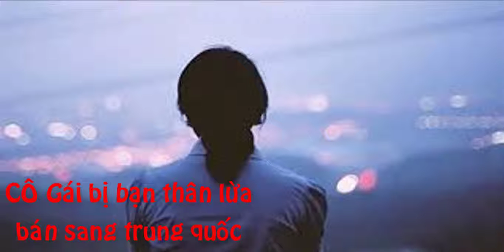40Ngày ám ảnh cô gái bị bạn thân lừa bán sang trung quốc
Chơi thân với nhau cũng 9, 10 năm trời, nó bảo sắp đám cưới nó, qua Trung Quốc đi cùng với má nó luôn, đâu nghĩ mình bị bán!”.

Lan kể lại giọng nhẹ bẫng, chuyện mình bị chính người bạn thân bán sang Trung Quốc với giá 75 triệu đồng.

Cả buổi trò chuyện, Lan không một lần rơi nước mắt, có chăng khi kể lại quãng thời gian bi đát nhất cô im lặng chốc lát, ngẩng mặt lên trời… rồi lại kế tiếp bằng chất giọng tếu tếu của mình.

“Không chọn chồng sẽ bị đưa lên núi giết”

Chơi thân với nhau cũng gần 10 năm trời, có nằm mơ Lan cũng không nghĩ rằng một ngày cô bị chính người bạn thân lừa bán.

Tầm một tháng không thấy bạn liên lạc, hỏi thăm nó bảo: không chơi với mày được nữa đâu, tao đi lấy chồng rồi. Tuần nữa cưới tao, lấy chồng sướng muốn chết. Qua đi đám cưới tao, má tao cũng đi đó, rồi kiếm coi bên này có công việc nào ngon ngon ở  làm. Bạn gọi về bảo vậy. Lúc đấy chỉ nghĩ đi độ tuần đám cưới xong rồi về, đâu nghĩ nó bán luôn mình”, Lan nhớ lại.

Người mẹ cô ta đưa Lan đến Thành phố Nam Ninh rồi đi mất. Thời điểm đó gần Tết, tuyết rơi nhiều rất lạnh, họ đưa cô tới một vùng mỏ than nghèo cách xa thành phố, dắt cô đi qua những ngôi nhà, buộc cô phải chọn một người đàn ông trong những ngôi nhà đó làm chồng. Nếu không chọn sẽ bị đưa lên núi giết.

Tặc lưỡi, đành chịu. Lan chọn một ngôi nhà mà xem qua “sau này có thể trốn được”. Chồng Lan hiền, nói đúng hơn là hơi ngờ nghệch, ‘ngáo ngáo’, hơn cô tầm 5, 6 tuổi, đi làm than từ bốn giờ sáng đến tối mịt, chỉ có một bên tai và…không biết làm chồng.